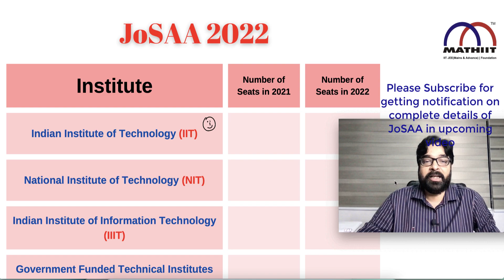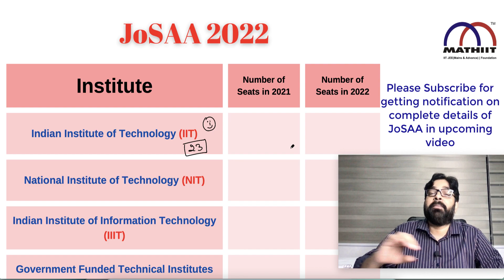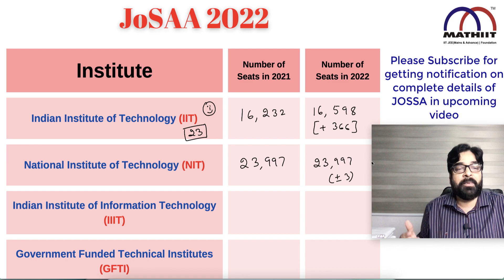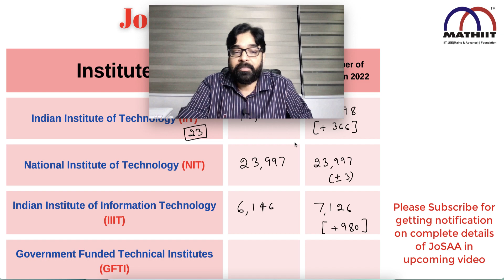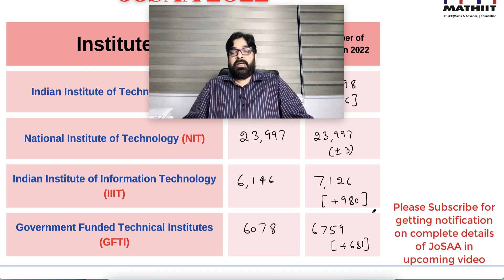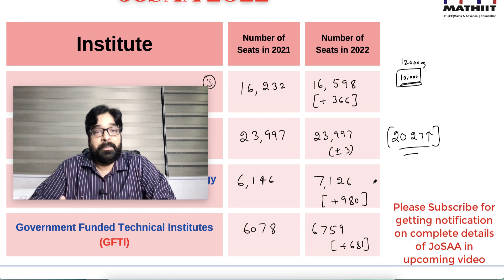Number of Seats in IIT | JEE Advanced 2022 | JoSAA 2022 | Cutoff for JEE Advanced 2022 | Josaa 22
We are hearing about IIT seats increasing so what truth about it?
Is really matter if the number of seat changes?
Number of colleges in JoSaa